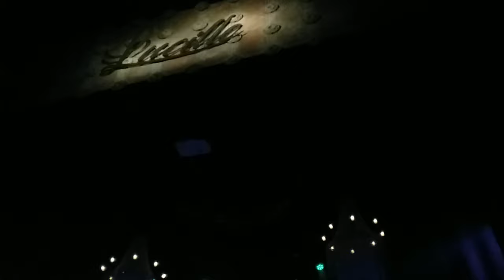Free Positivo - "Perspectiva" en vivo Club Lucille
Presentación 18 de Abril de 2019 en Club Lucille
Filmación del público con Teléfono Móvil

Free Positivo:
- Alejandro Nabhen: Voces, Guitarra y Bajo
- Eugenio Lombán: Guitarra y Coros
- Nimai Chandra Stecyk: Bajo, Flauta y Voces
- Gopal Stecyk: Batería
- Gustavo Vitale: Percusión
- Emmanuel Lavalle: Teclados, Percusión y Coros

 Agradecimientos:
- Belén Vergalito: Iluminación
- Sandra Vazquez : Video
- Ramiro Goitia: Producción del evento